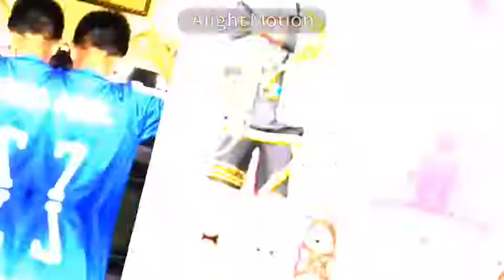EDITOR BERKELAS | FREE FIRE SHORT VIDEO | EDIT BY : AZRIL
INI IALAH PERTANDINGAN VIDEO PENDEK

VIDEO DARI : AZRIL
FOLLOW DIA DI :

BANTU MEREKA UNTUK MENDAPATKAN POINT
-VIEW TERBANYAK (30 POINT)
-LIKE TERBANYAK (30 POINT)
-COMMENT TERBANYAK (40 POINT)
POINT TERBANYAK ADALAH PEMENANG!!